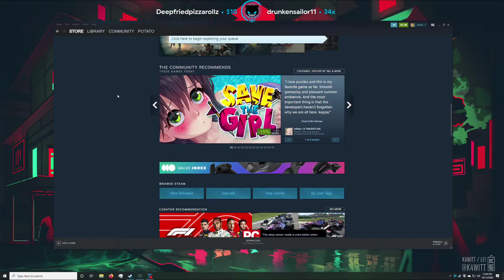Best game on steam